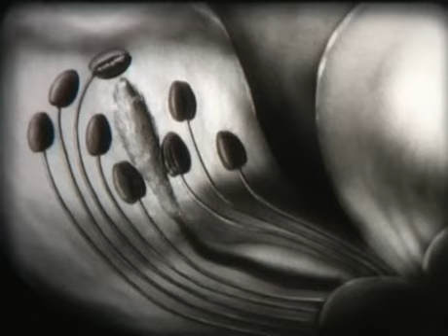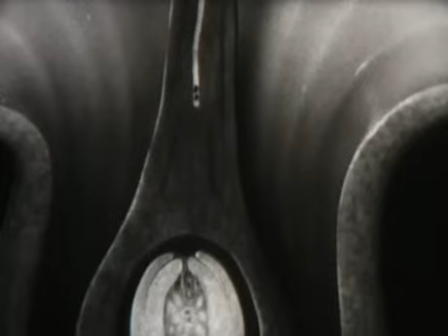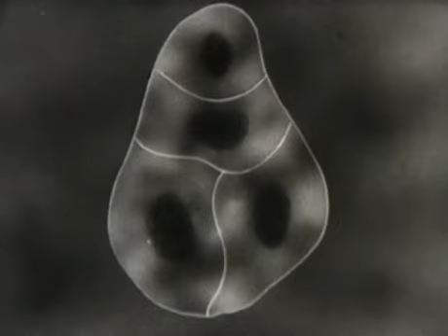Опыление и оплодотворение цветковых растений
«Леннаучфильм»,  1977 г .